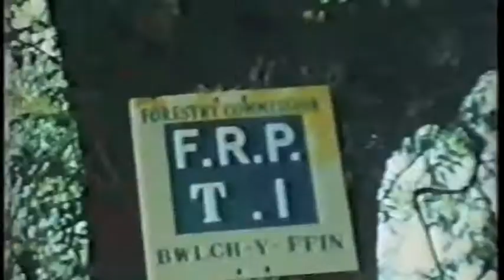Old Cine Clips - Friends on holidays in West Wales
Some cine films from the 1950s of Noele & Cliff Davies, June & John Rowse and Jane and Peter Halewood. These are taken in summer 1957 and summer 1958.